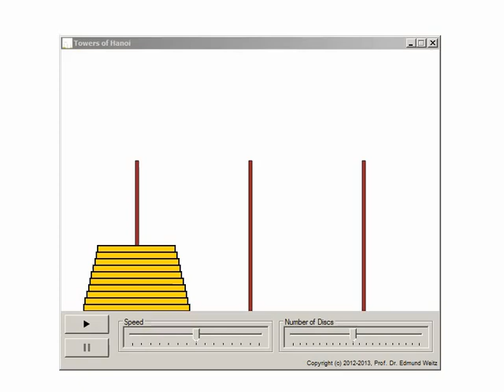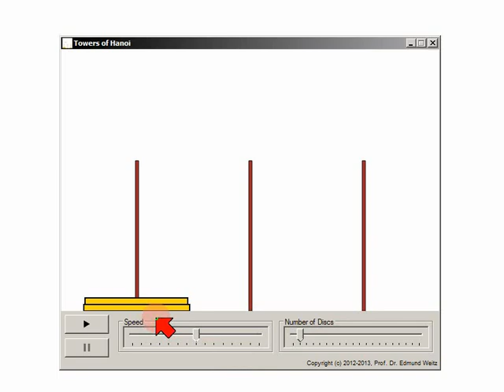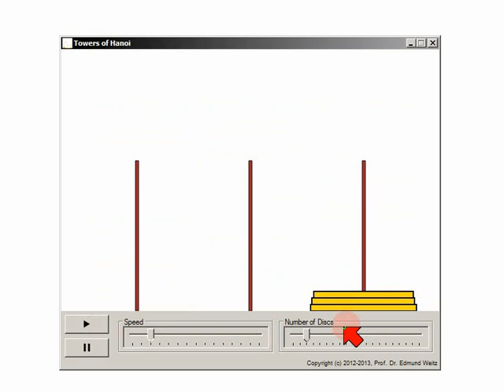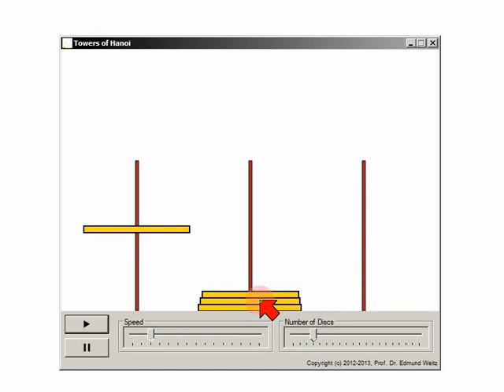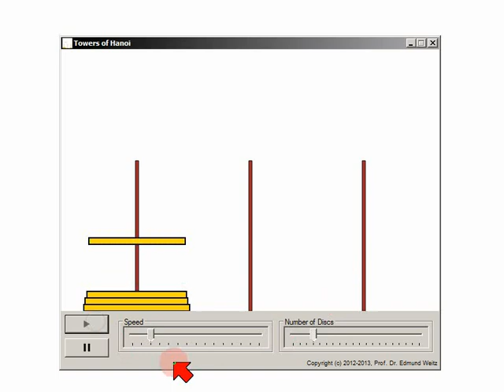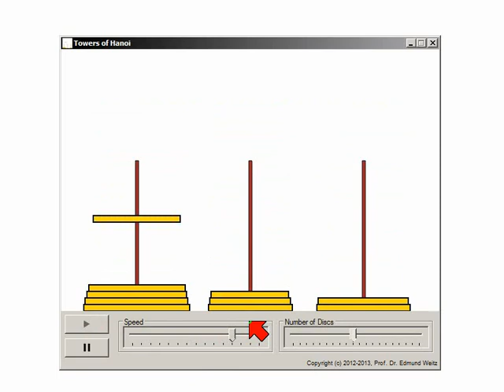Die Türme von Hanoi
Ein klassisches mathematisches Rätsel, das man gut zur Erklärung von Rekursion verwenden kann.